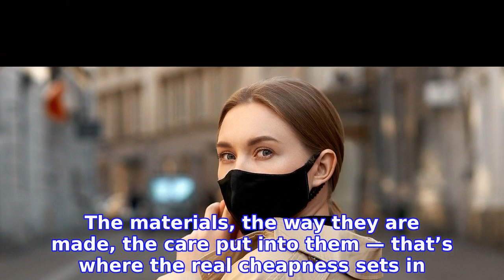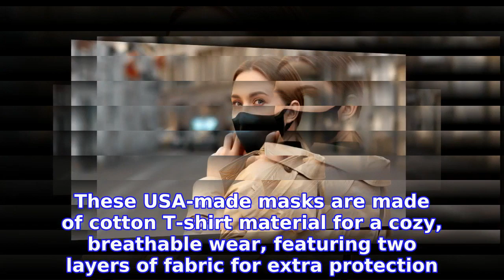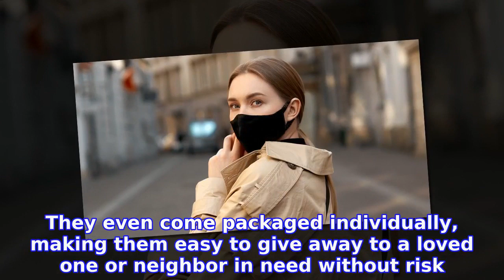Save Money and Feel Secure With These Reusable Face Masks Made to Last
INFORMATION
• Source: usmagazine